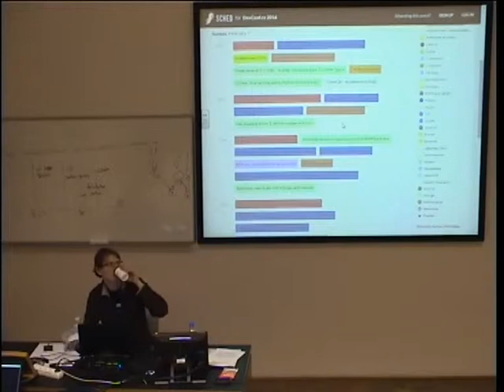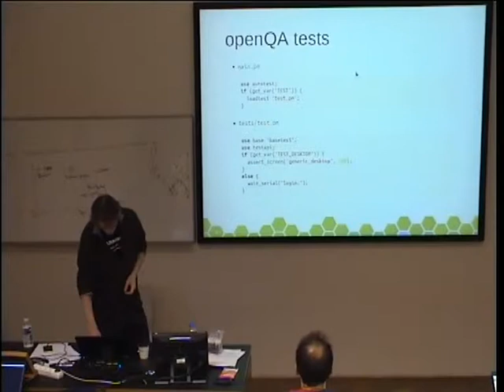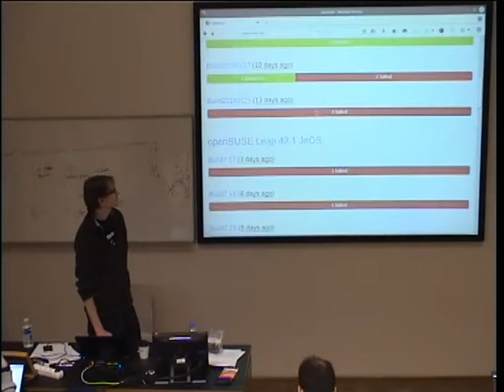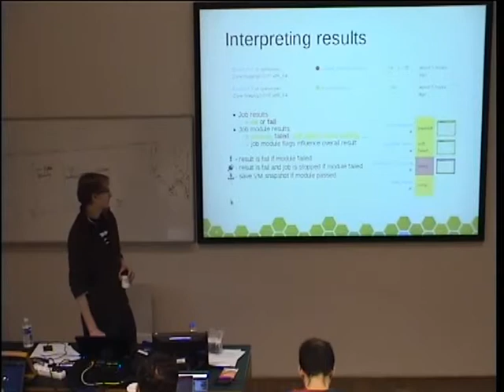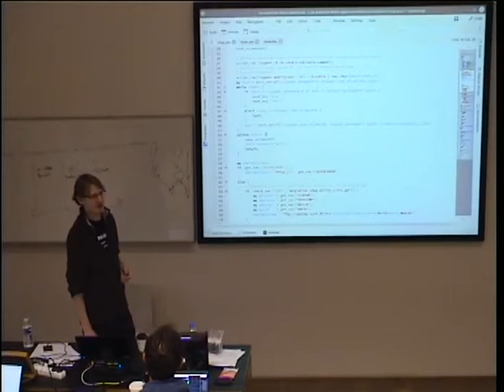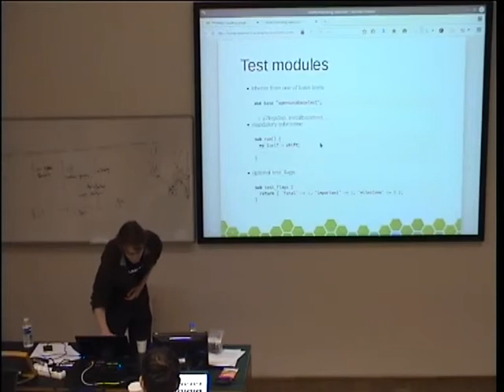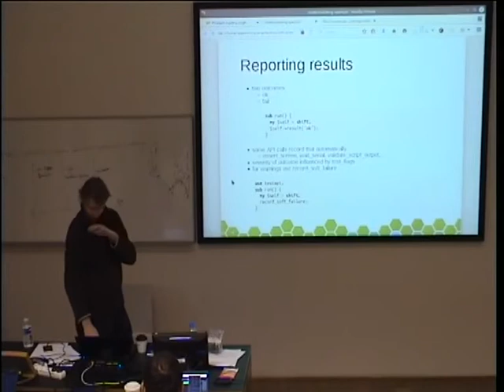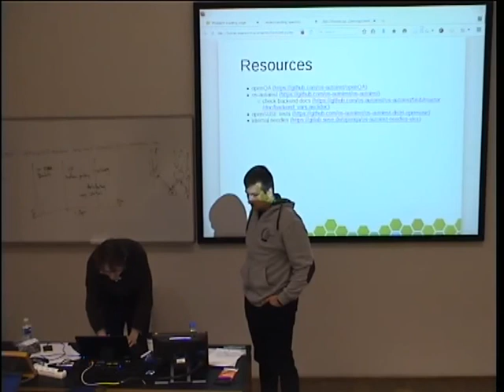OpenQA - automated testing! - Ondřej Holeček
Test your favorite OS or application in OpenQA!

OpenQA is automated testing framework backing openSUSE and SUSE distributions.
But by nature it is universal testing tool, just bring installation iso of your favorite OS and lets start.
I will cover basic openQA work and you will be able to write test for almost anything you want.

I will provide VM's with preinstalled openQA admin node and worker node, attendants will need own computer capable of KVM virtualization.